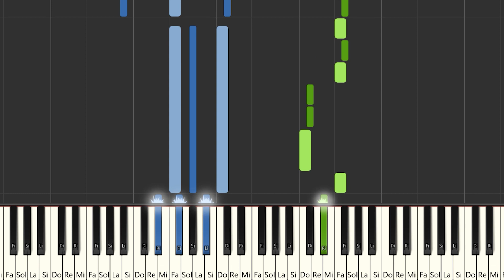Amaia - Yo Invito | Instrumental Piano Tutorial / Partitura / Karaoke / MIDI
Aquí tenéis el tutorial de cómo tocar @amaiaromero  - Yo Invito  con la partitura , el vídeo y el MIDI